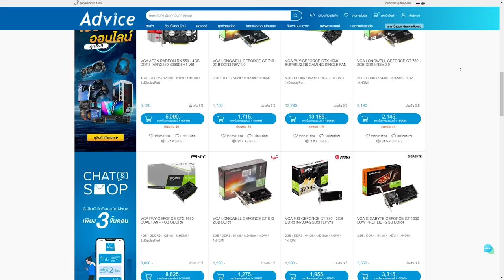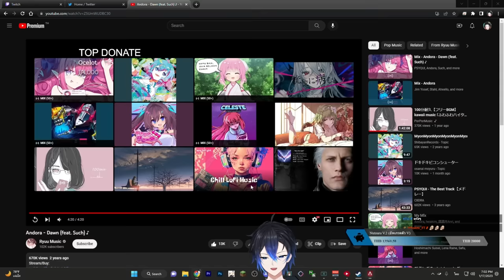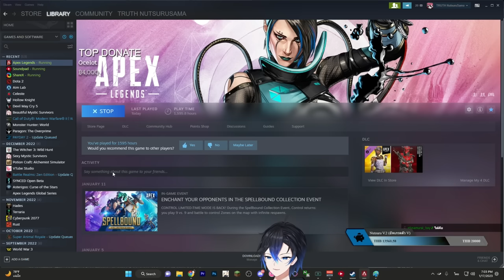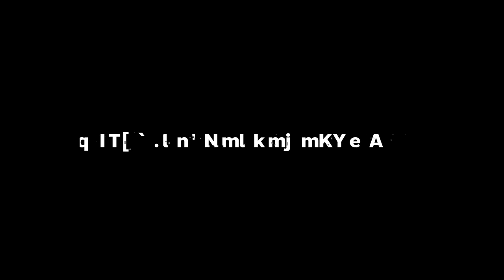Havoc นี่มันแรงขนาดนี้เลยหรอ !! | Apex legends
Time Stamp
0:00 Highlight
0:32 Gameplay
11:13 ไม่ได้เล่นนานทำยังไงดี ?

Twitch.tv/NutsuruSama